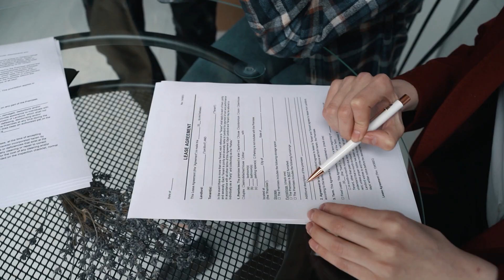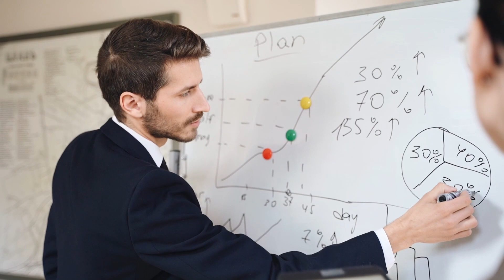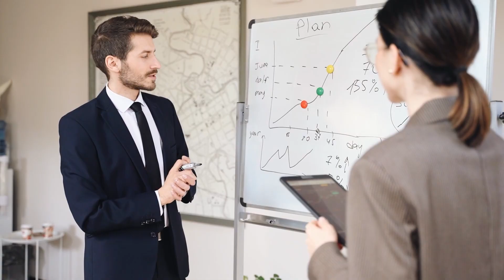How to finance real estate with no money down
So you want to buy more real estate but you don’t have the money for a down payment.  Traditional banks won’t consider this, so you’re going to have to go a little outside the box for a solution.  On this video we’ll cover 5 different tips on how you can buy properties with no money out of pocket.

You’re welcome :-)

Dave Dubeau

- FREE BOOK -
Money Partner Formula: How to Raise 6-Figures in a Few Weeks and 7-Figures in a Matter of Months.

00:00 Introduction
01:07 4 creative financing ideas
05:15 OPM and OPC to finance your deals
07:30 Who to focus on for OPM and OPC
10:12 where to find people with money and credit
11:38 Free Gift

- FREE TRAINING -
Dave's Full Capital Strategy in One Page Roadmap and Video (17 Minutes)

- DAVES CALENDAR -
Schedule a 1-on-1 Conversation with Dave

ABOUT Dave Dubeau
Dave Dubeau helps real estate investors raise private capital to buy more properties.  Since 2013 he’s helped over 250 private clients cumulatively raise over 350M in private capital. All of them focus on raising capital from their existing network first. Many generate six figures within a few weeks,  and some generate seven figures within a few months.

He also is looking to work with more clients and would love to chat with you to see if your real estate investing business and goals are a fit for his strategy. This would include investor list creation, websites, marketing, building a million dollar investor presentation, and regular capital coaching and mentoring to reach your goals.  If you want to talk to Dave 1-on-1 on zoom, then pick a time on Dave’s Calendar.

Dave Dubeau (and Results Enterprises Inc.)  is not in the business of providing personal, financial or investment advice and specifically disclaims any liability, loss or risk, which is incurred as a consequence, either directly or indirectly, by the use of any of the information contained in this document. Also, Dave Dubeau (and Results Enterprises Inc.), this document, and any online tools, if any, do NOT provide ANY legal, accounting, securities, investment, tax or other professional services advice and are not intended to be a substitute for meeting with professional advisors. If legal advice or other expert assistance is required, the services of competent, licensed and certified professionals should be sought. In addition, Dave Dubeau (and Results Enterprises Inc.) does not endorse ANY specific investments, investment strategies, advisors, or financial service firms.

The above summary disclosure is provided as an overview, and is not intended to be comprehensive. Additional details are reflected below.

The contents of this video are for informational and educational purposes only. They should not be considered investment, financial, legal or tax advice. Dave Dubeau (and Results Enterprises Inc.) is not licensed in the insurance or securities industries and is not in the business of selling, soliciting or negotiating the sale of any insurance contract, security or other investment vehicle.